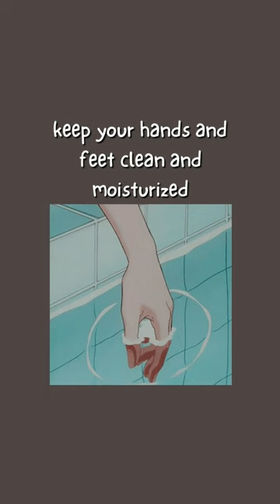How to naturally look pretty 🌟prettygirl